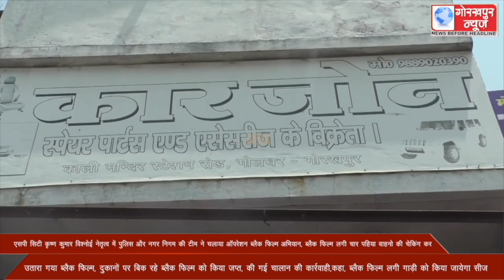एसपी सिटी कृष्ण कुमार विश्नोई के नेतृत्व में पुलिस और नगर निगम की टीम ने चलाया ऑपरेशन ब्लैक फिल्म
एसपी सिटी कृष्ण कुमार विश्नोई के नेतृत्व में पुलिस और नगर निगम की टीम ने चलाया ऑपरेशन ब्लैक फिल्म अभियान, ब्लैक फिल्म लगी चार पहिया वाहनो की चेकिंग कर उतारा गया ब्लैक फिल्म, दुकानों पर बिक रहे ब्लैक फिल्म को किया जप्त, की गई चालान की कार्रवाही,कहा, ब्लैक फिल्म लगी गाड़ी को किया जायेगा सीज ।।